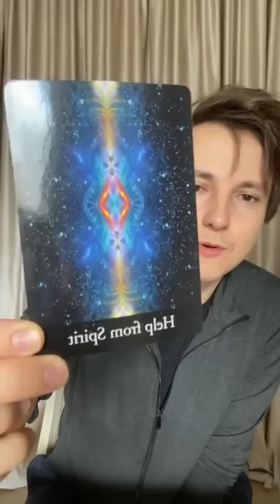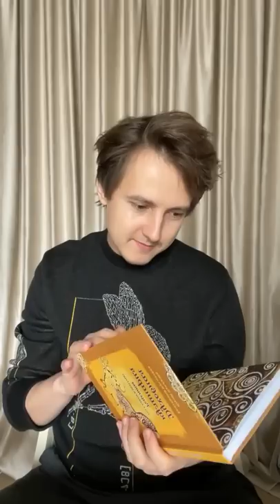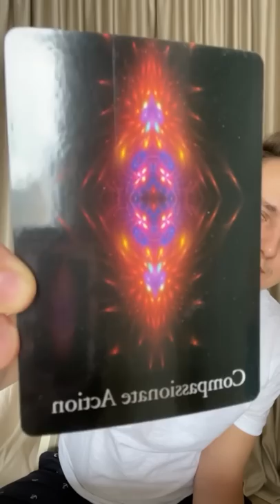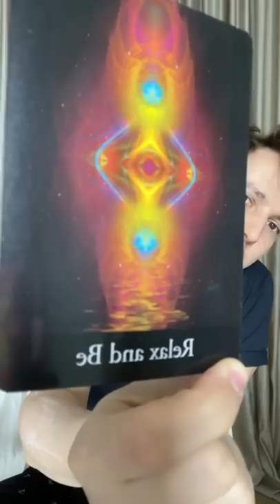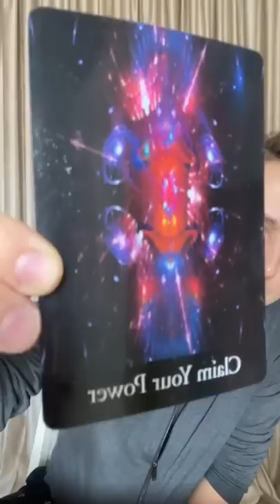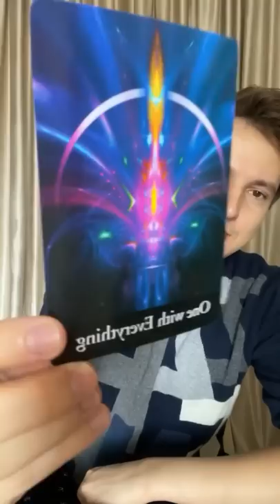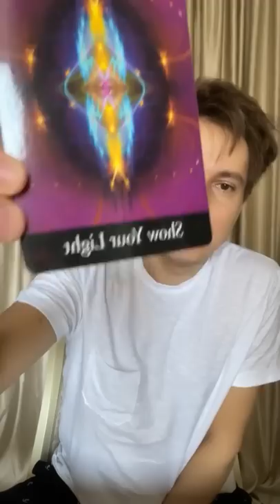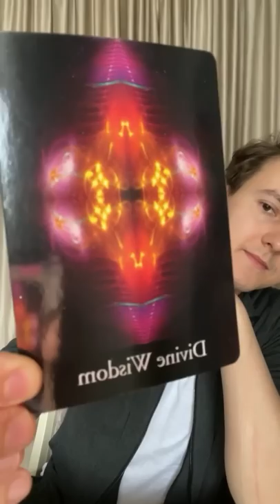Новый Человек. Встречи 23-33 — Александр Меньшиков и карты Крайона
Какой он, Новый Человек? Что отличает его от человека прошлого? Как он мыслит, какие энергии проводит через себя, каковы его отношения с Творцом и Жизнью? И главное, как запустить этот процесс Преображения?

Эти короткие встречи можно слушать по отдельности или как курс.
Когда нужна подсказка в непонятной ситуации, добрый совет от ангелов и Бога, если есть потребность сонастроиться с энергией своей Души или обрести ясность — просто выберите одну из 44 встреч и дайте себе полчаса времени на то, чтобы послушать и помедитировать.

Все занятия вместе — это полный метафизический курс. Если вы решите посмотреть его целиком, то он раскроет для вас суть божественных энергий, которыми обладает Новый Человек, и поможет усвоить их, напитать ими свою жизнь. Слушайте не больше одного занятия в день и переходите к следующему, когда почувствуете, что готовы.

🕚 Таймкоды:
00:00 23. Помощь От Духа
24:43 24. Принадлежность К Творцу
52:44 25. Всегда С Богом
01:17:03 26. Сострадательное Действие
01:53:21 27. Расслабься И Будь!
02:26:30 28. Наследие Акаши
03:00:50 29. Призови Свою Силу!
03:32:25 30. Един Со Всем!
04:02:14 31. Покажи Свой Свет!
04:28:19 32. Высшее Я
04:54:01 33. Божественная Мудрость

Цикл встреч «Новый Человек» прошел весной 2021 года в моем инстаграм. По просьбам слушателей делимся встречами здесь.
Авторы карт: Ли Кэрролл и Крайон
Ориг. название: Lee Carroll — Kryon Oracle Cards